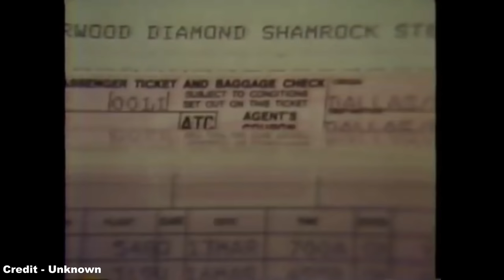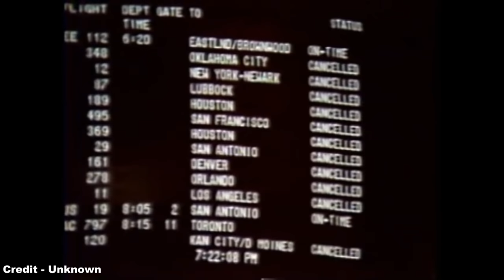The Six Lives of Braniff International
Today, we'll be talking about another airline of the past, this time Braniff International, a carrier which traced its roots back to the infancy of air travel, and throughout its lengthy existence was restarted six separate times for various reasons.

Special thanks to Jessica Martin of Braniff International for getting in touch and providing me with additional information relating to both this documentary and regarding the collapse of Braniff International Airways during May 1982.

For clarification, she has confirmed that the footage of Braniff airliners for the first 24 seconds of the video, as well as interspersed throughout the documentary, is Copyright, Braniff Airways, Incorporated, 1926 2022, therefore, the title of 'Unknown' should be considered obsolete.

For information regarding the collapse of Braniff during 1982, she has stated the following to provide an insider view of the final days of the company and its current status:

"There have been many rumors surrounding the cessation of air operations (only air operations ceased, all other subsidiaries and certain departments continued in operation to this day) and one of them is the belief that Mr. Putnam decided to close down the company because of his inability to receive a court injunction concerning a pilot strike. Rest assured that our pilots were not planning to strike and the only possible reason that this rumor may have occurred was because of a possible strike of Pan Am pilots. We were in discussions with both Pan American, Eastern and American concurring the transfer or our Latin America Division.

In a letter to creditors, dated May 17, 1982, Mr. Putnam detailed the exact dates and times of the cessation of air operations complete with explanations and reasons. None of the reasons had anything to do with a pilot strike or any other reason other than certain funds that we were counting on had not arrived and the Load Factor had dropped strangely and without reason down to only 29 percent during the last two weeks of operation. Rumors had begun swirling that we were shutting down as early at May 1, 1982, and those have since been traced back to a competitor."

Once again, I would like to thank Jessica Martin for getting in touch with me, and her additional information relating to the carrier is both enlightening and greatly appreciated.

References:
- Braniff Boutique (and their respective references)